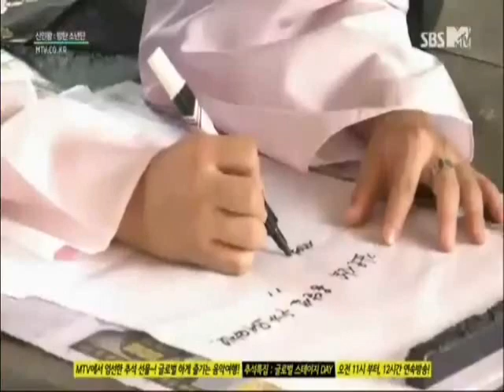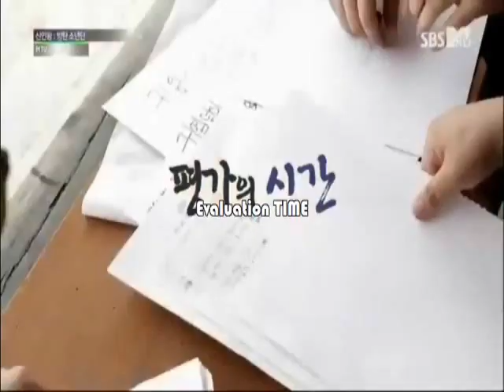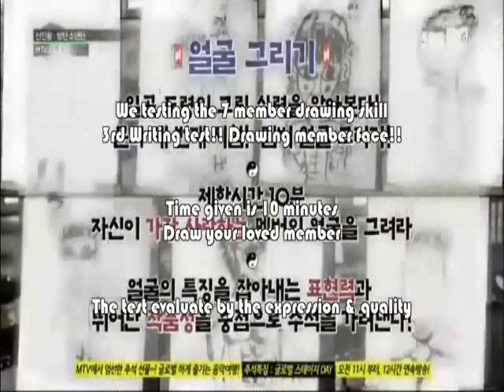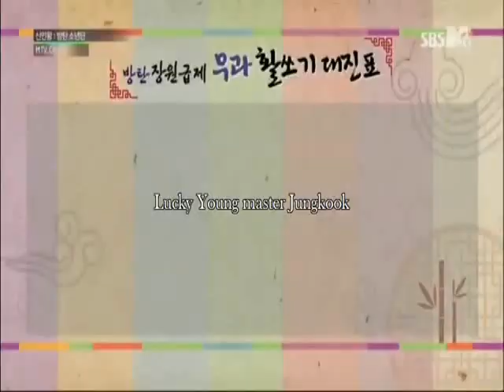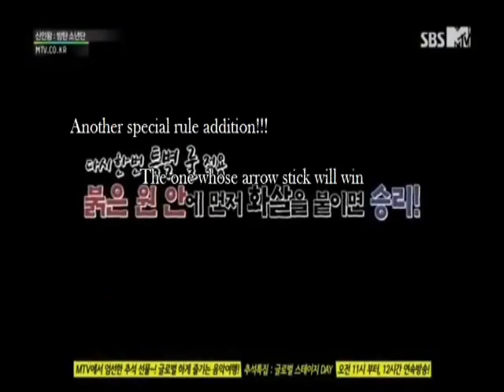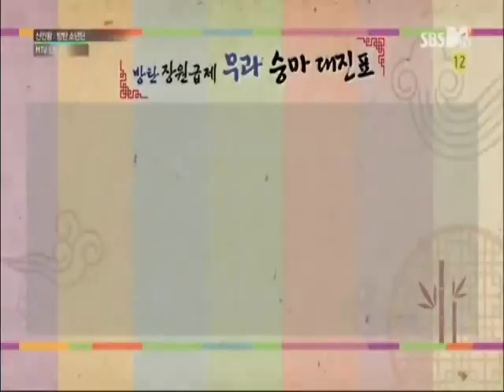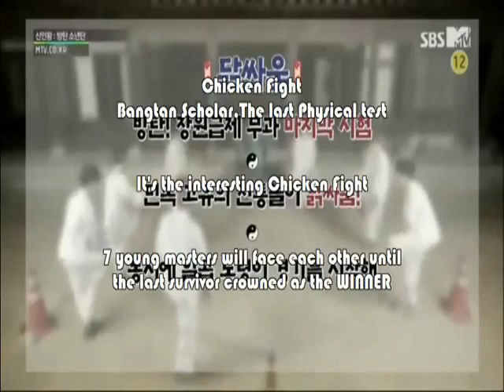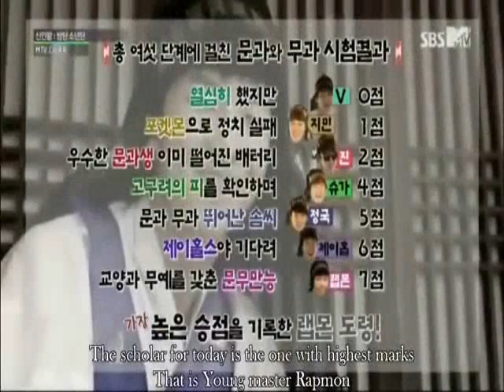130917 BTS Rookie King EP03